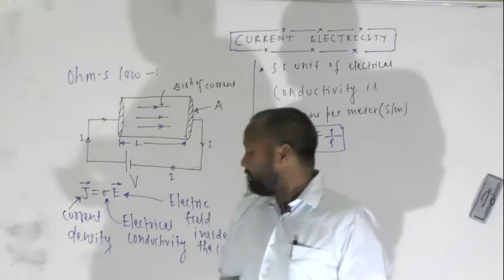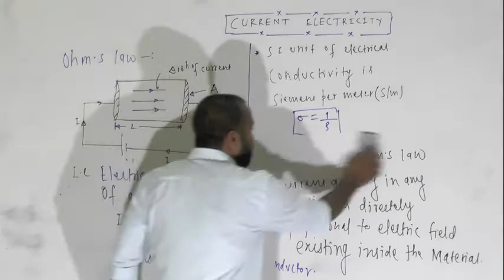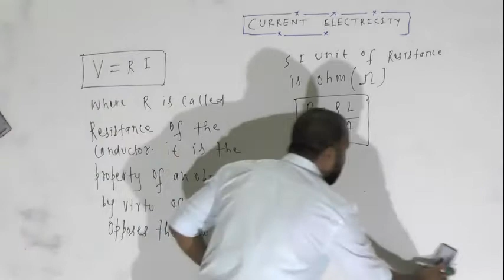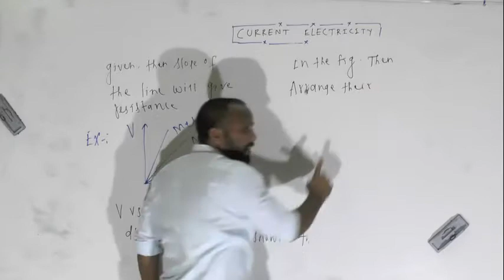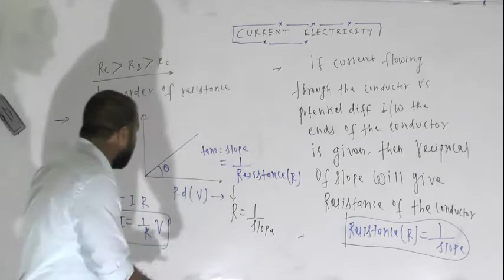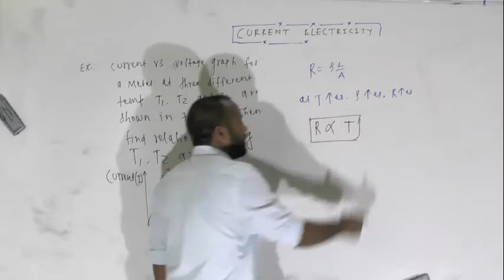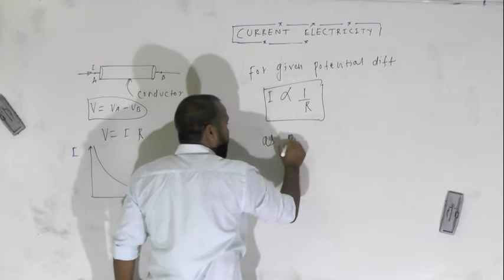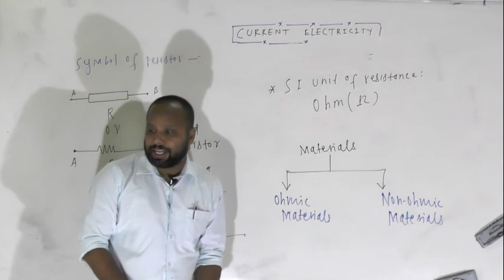CURRENT ELECTRICITY PART 4 CLASS 12TH